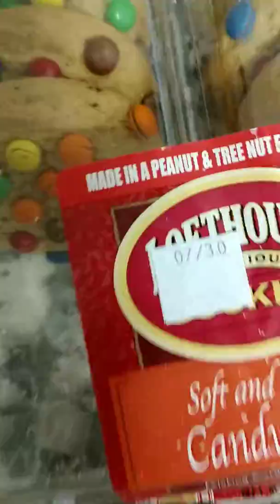Comedy hour #1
Nfsdnfsg